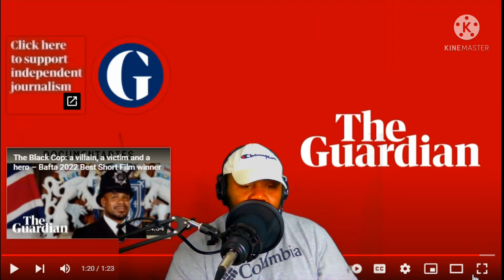Will Smith Attacks Chris Rock and Jada Lays Low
I talk about the issues we as men face when protecting a women integrity and what it made Will look like